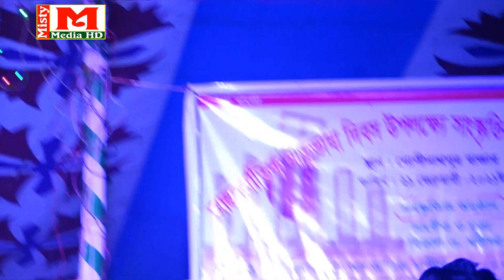গরীবের ছেলে যাত্রা পালা-পর্ব-০৫-ঝুমুর যাত্রা পালা বিনোদন সাগরে ভাসিয়ে রাখবে সারারাত। Misty Media HD